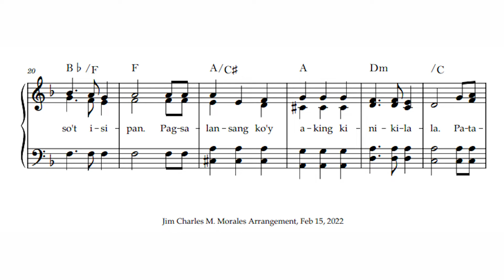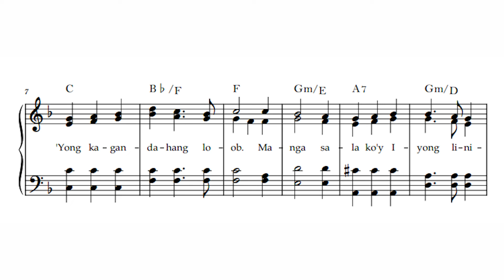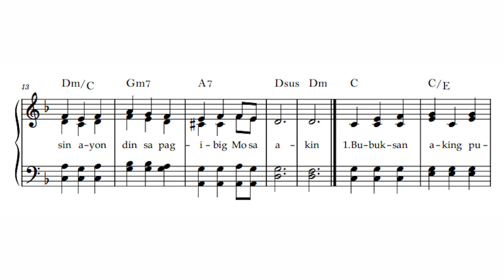Ako'y Kaawaan O Mahal Kong Diyos (Del Rosario, Morales)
Ako'y Kaawaan O Mahal Kong Diyos
Musika ni Bill Kevin Del Rosario
Pagsasaayos ni Jim Charles M. Morales
Pambungad na awit - Kwaresma

-Note reading
-Basic music theory
-Aural skills
-Basic conducting
-Piano(Pop, liturgical songs, jazz etc.)
-Music Notation
-Music arranging
-Composition
-Music Technology

Jim Charles M. Morales
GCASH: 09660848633